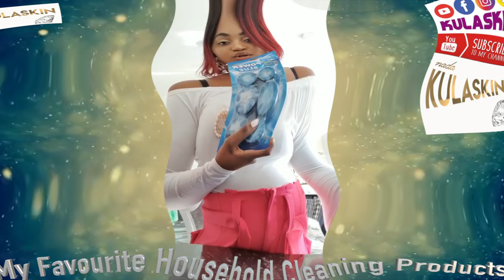My Favourite Household Cleaning Products!